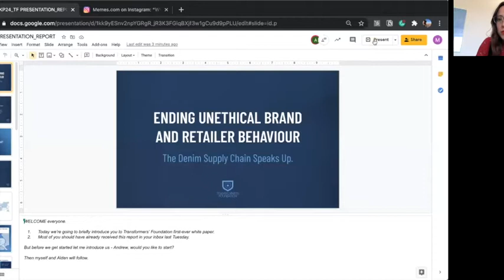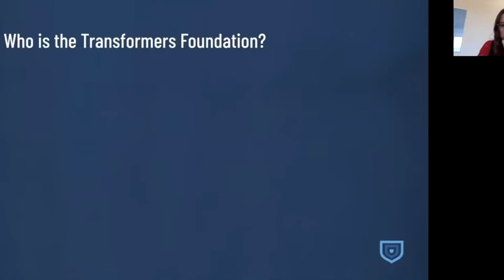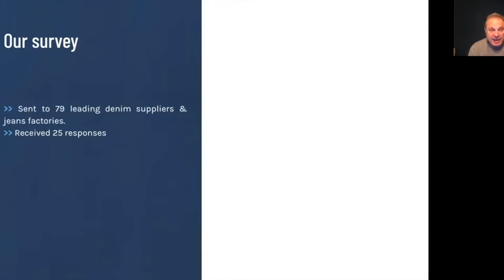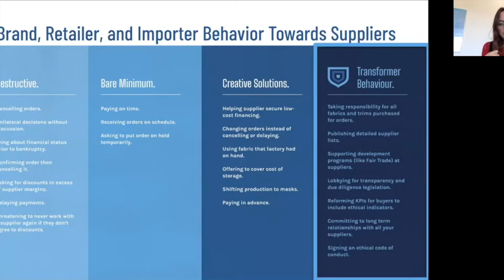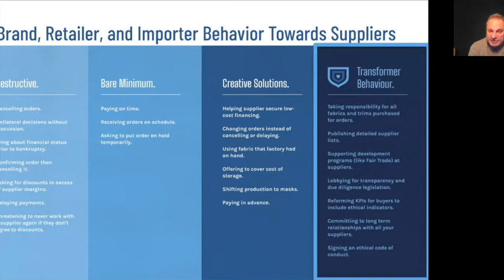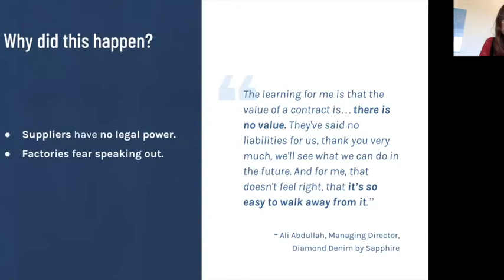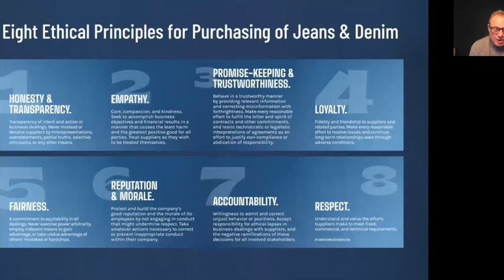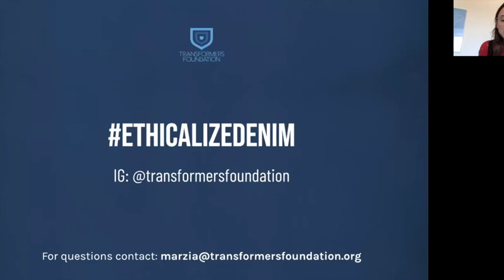Transformers - Ending Unethical Brand and Retailer Behavior: The Denim Supply Chain Speaks Up